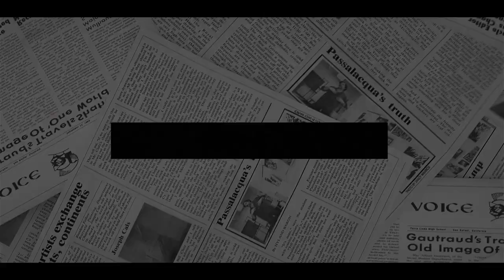KARMA! Harry TREMBLES LIKE A LEAF As Mike Tindall Claimed ‘EXPOSES HIS DARKEST SECRETS On Reality TV